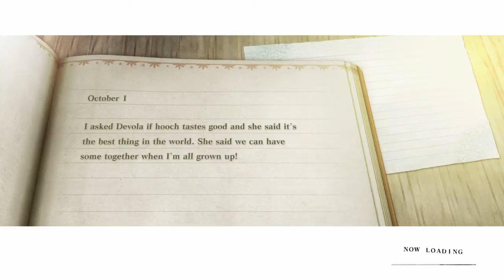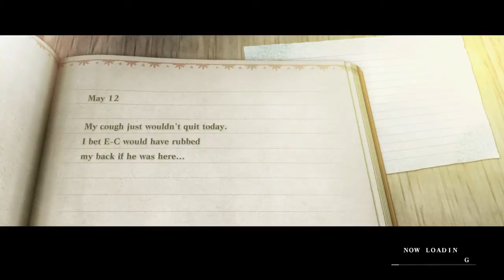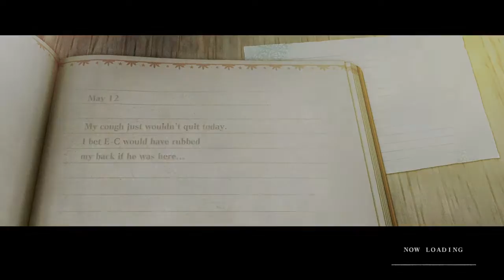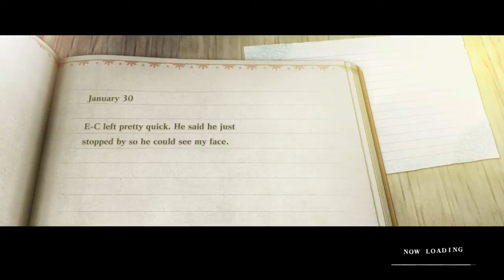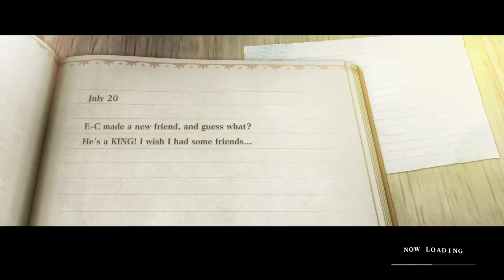NieR Replicant ver.1.224... Route B PS4 Let's Play/Walkthrough Part 67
This is NieR Replicant ver.1.224... Route B part 67 on PS4 let's play/walkthrough/gameplay with commentary